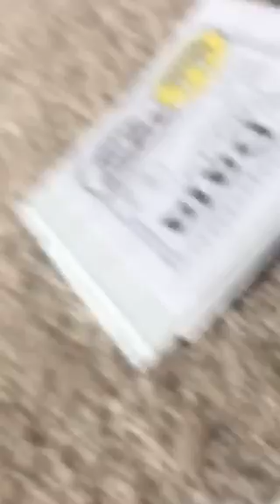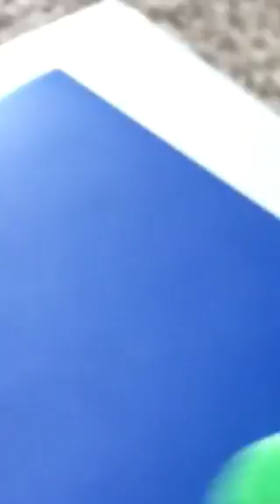Plush Baldi pt1